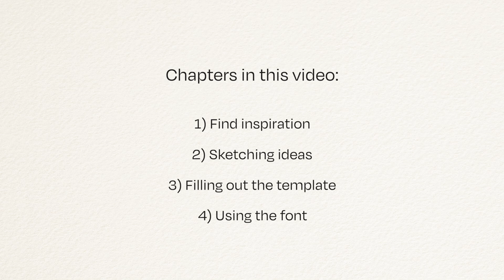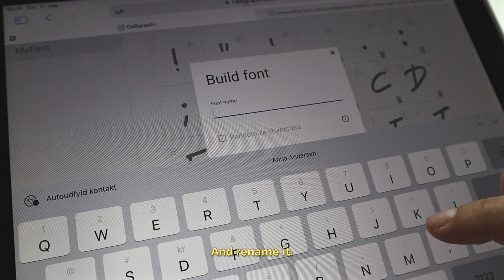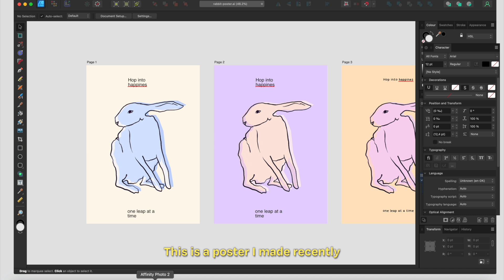Make a Handwritten Font with me | Beginner Friendly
In this video, I’ll show you how to create your own custom font in just 10 minutes! Using an iPad and the web tool Calligraphr, I’ll guide you step-by-step on how to transform your handwriting into a digital font. For this tutorial, I’m working with Procreate, but you can also print out the template and fill it in with pen and paper. Hope you enjoy!

TIMESTAMPS//
00:00 Intro
00:29 Chapter 01
00:49 Chapter 02
01:25 Chapter 03
03:51 Chapter 04